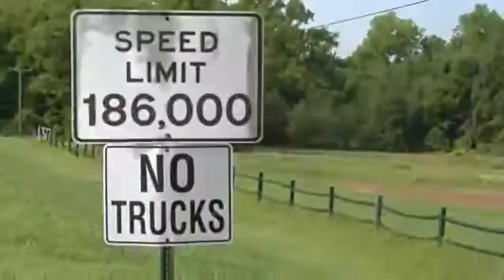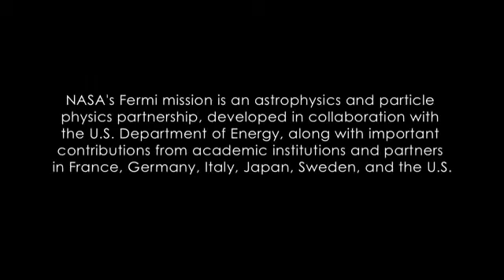All photons travel at the speed of light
The Fermi gamma ray satalite has observered a gamma ray burst which produced both a high energy and a low energy photon that travel over 7 billion years. This tells us something about the nature of the Vacuum.